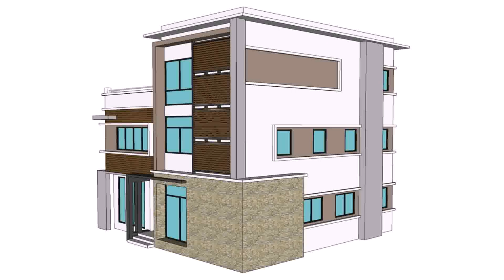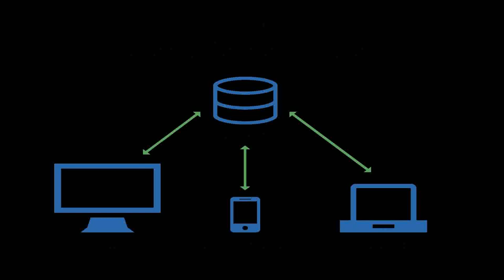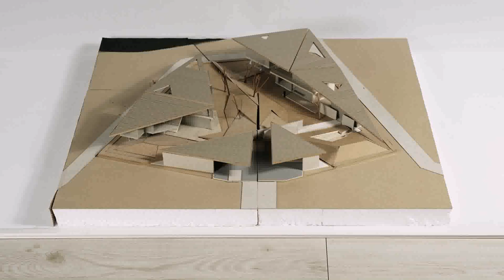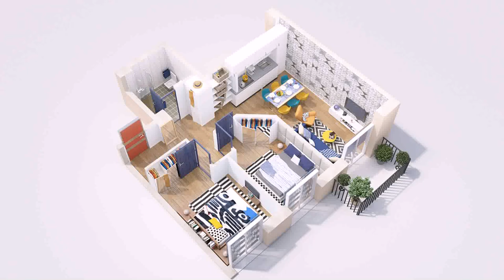2 Story House Design In Thailand (see description)